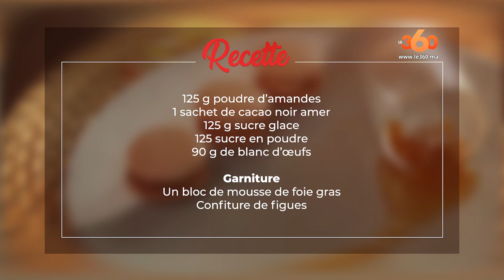Le360.ma • à l'heure du Ftour Ep9 : Macaron au foie gras